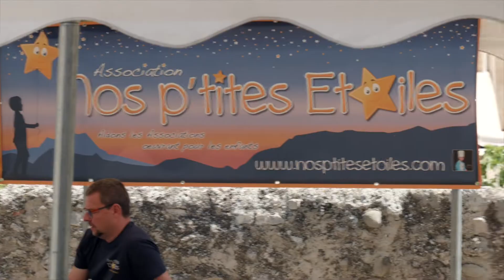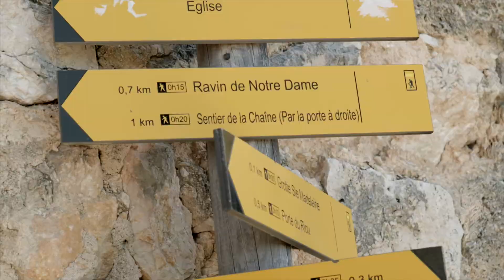Tonton Bast's invitationnal! (2021)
Vidéo souvenir de la 1ère édition de l'événement "sports à sensation" de Moustiers-Sainte-Marie.
En 2022, la manifestation fait son retour à l'occasion du long week-end de l'Ascension (le dernier du mois de mai) !
► Au programme : les démos de parapente et de slackline seront bien sûr à nouveau de la partie, et seront aussi accompagnées de nouveautés avec du Parkour (= d'impressionnantes acrobaties dans les rues de Moustiers !), un Village des Marques... ☺